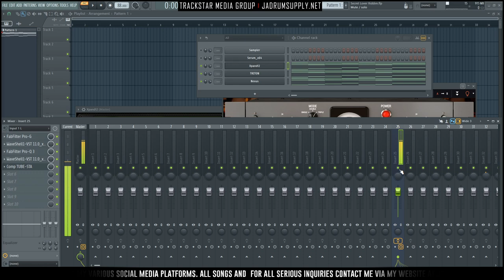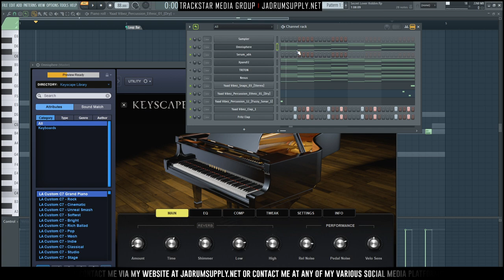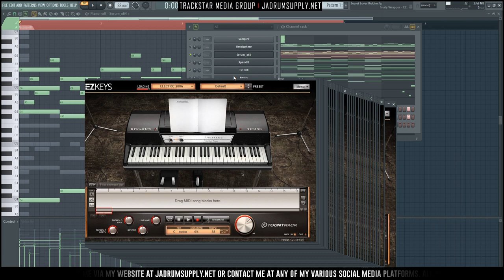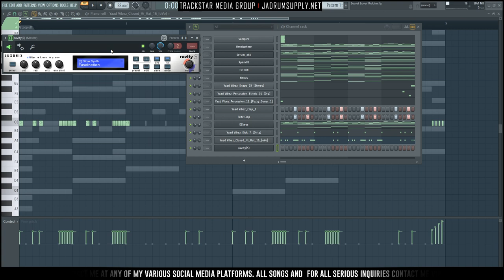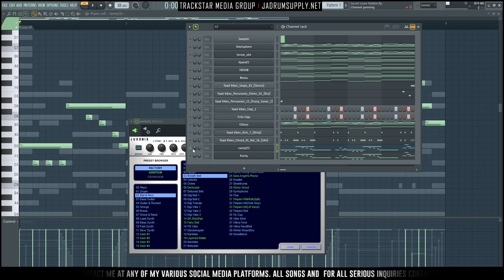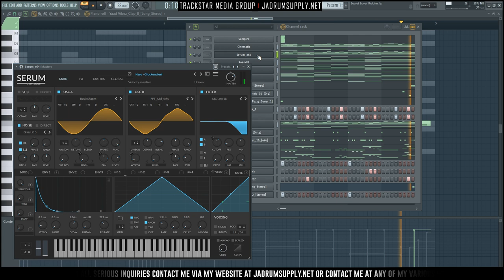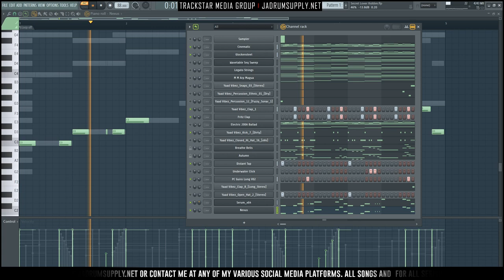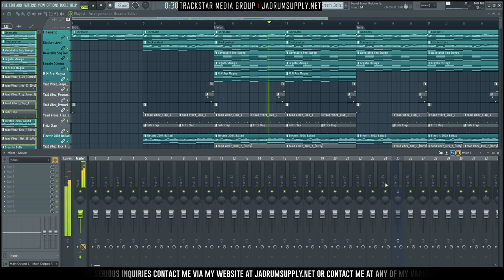Making A Dancehall Riddim - If I Produced For Spice Ft. Vybz Kartel | 🎼📀 Itz-Beez-Da TrackStar